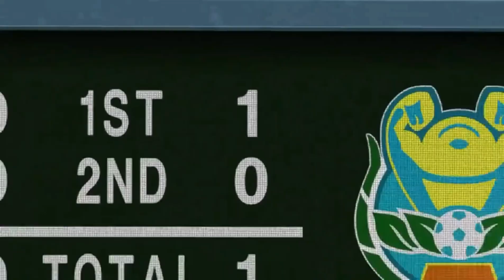Inazuma Eleven Vs Little Giants AMV [Not afraid] HD 1080✓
Copyright:Tv Tokyo